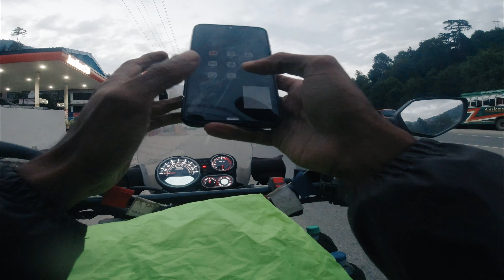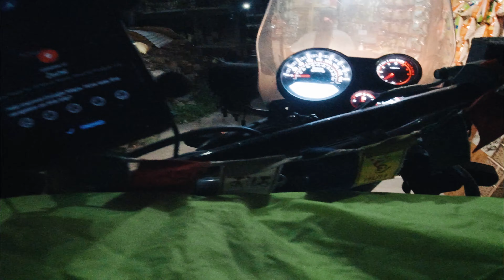Stuck in a LANDSLIDE en route MANALI | Day 5 | Trip to Ladakh and Kashmir | Himalayan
Stuck in a LANDSLIDE en route MANALI. Day 5 of trip to Ladakh and Kashmir

After 4 days of continuous, long stretches of highway ride covering almost 2000 Kms, I was looking for some element of adventure and excitement and it finally came into the picture on Day 5 of the ride.  From my riding partner backing out to being stuck in a landslide for hours, the entire day of riding kept me praying that I reach my destination by sunset.

Riding through very bad roads made worse by the rain made me very tired to a point where I thought I'll give up and turn back home. The first sight of snow capped mountains just made all the tiring ride worth it and gave me enough push to pursue more.

Gear I use:
Main camera
Prime Lens
Zoom Lens
Variable ND filter